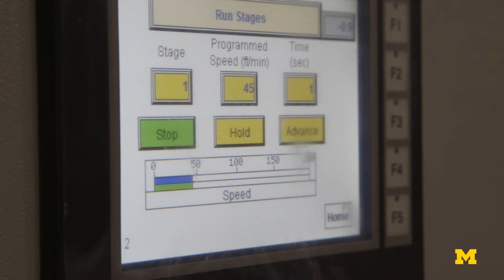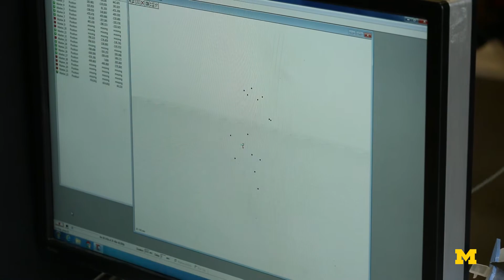Michigan's Ladder Mill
Many workplace injuries and fatalities are related to falls from ladders. When climbers are fatigued, they are much more susceptible to making mistakes while high in the air. Michigan researchers are leading an effort to determine whether or not the distance between ladder rungs is the reason for many workplace falls. After developing a one of a kind “Ladder Mill” they can now begin to determine if the traditional standard for rung lengths is too long and potentially the cause for workplace falls.

ABOUT THE PROFESSOR:

Thomas J. Armstrong is a Professor in the Departments of Industrial and Operations Engineering and Biomedical Engineering at the University of Michigan. He also is the former Director of the University of Michigan Center for Ergonomics. Dr. Armstrong teaches courses for undergraduate and graduate engineers in work measurement and design, engineering anthropometry and work-related musculoskeletal disorders. His current research includes 1) study of the relationship between repetitive work and musculoskeletal disorders; 2) models of hand structures and movements for study of handwork; 3) coupling between the human hand and objects that support the body or that are supported by the hand; 4) surgical procedures, training and health outcomes; and 5) software for analysis of manual work.

Charles Woolley is a senior research lab specialist and lecturer with the University of Michigan Center for Ergonomics. His research interests include: instrumentation for worker and workplace monitoring, energy expenditure prediction and whole body fatigue, and occupational biomechanics and strength prediction.